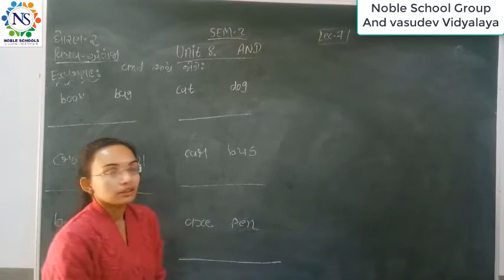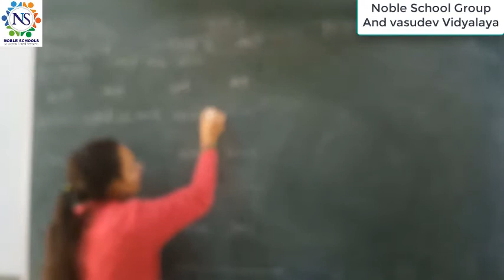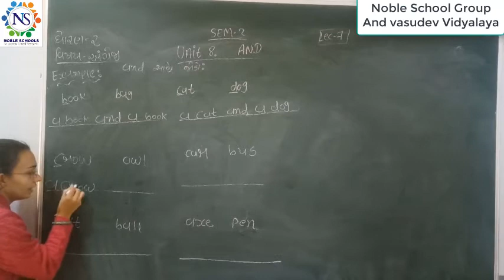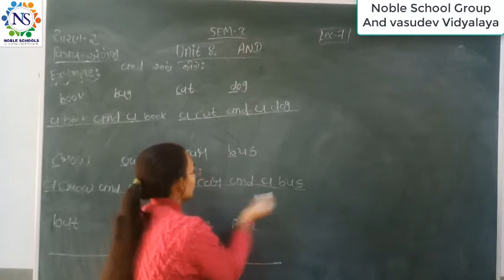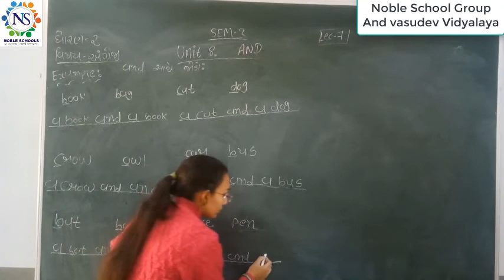Standard - 2 English Semester - 2 lecture - 7 By Nidhimadam